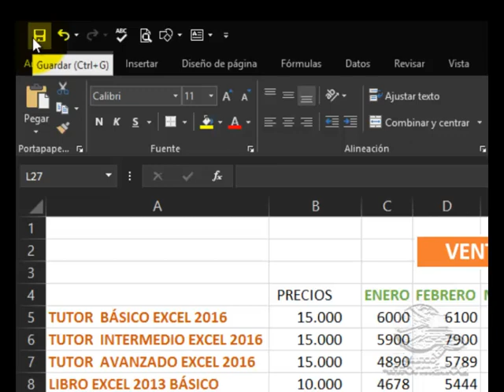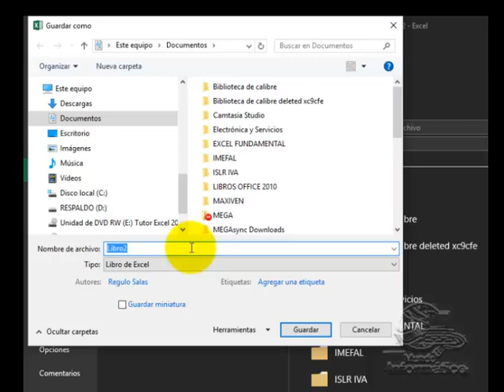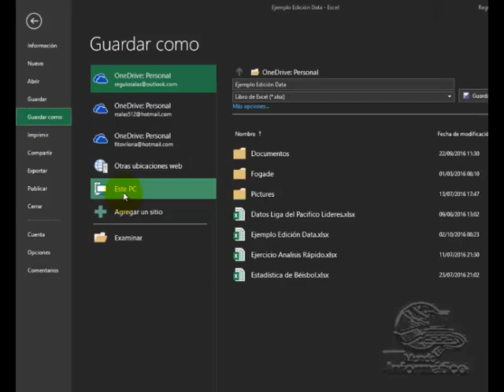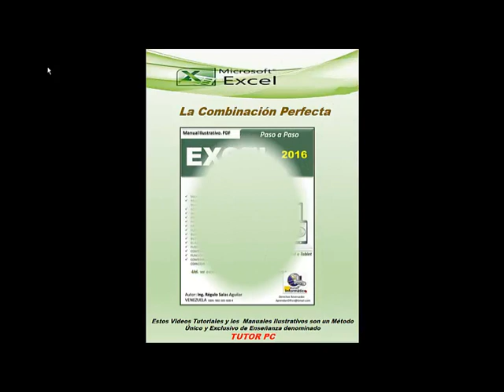8 DOMINA EXCEL COMO UN PROFESIONAL: Guardar Documentos.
🧩DESDE ESTÁ PÁGINA WEB PUEDES ESTUDIAR TODO EL CURSO DE MODO ORDENADO:
💡En este tutorial en video, aprenderás a guardar tus documentos de Excel tanto en tu computadora como en la nube. Antes conocido como SkyDrive y ahora como OneDrive, los procedimientos para guardar archivos son similares en ambos servicios. En un próximo video, te mostraremos específicamente cómo guardar en OneDrive.

📊 ¡Bienvenido a DOMINA EXCEL COMO UN PROFESIONAL! 📊

En este Curso Completo en Videos Tutoriales te sumergirás en el fascinante mundo de Microsoft Excel. Tanto si eres un principiante que busca aprender desde cero como un usuario avanzado deseoso de perfeccionar tus habilidades, este curso es tu boleto hacia la maestría en hojas de cálculo..

💡 Aprende desde las bases: Comenzaremos desde lo más básico, asegurando que todos los conceptos estén claros, y avanzaremos hacia técnicas avanzadas que te convertirán en un experto.

📈 Explora la versatilidad de Excel: Desde fórmulas y funciones hasta tablas dinámicas y gráficos, descubrirás cómo aprovechar al máximo esta poderosa herramienta.

CONTENIDO DEL LIBRO DEL CAPÍTULO 2:
📈 PANTALLA DE INICIO.
📈 INTRODUCIENDO DATOS.
📈CÓMO MOVERSE EN LA HOJA DE EXCEL.
📈 PUNTEROS DEL MOUSE EN EXCE.L
📈 NUEVO LIBRO DE TRABAJO.
📈 GUARDAR/GUARDAR COMO.
📈 GUARDAR EN LA NUBE.
📈 COMPARTIR ARCHIVOS EN LA NUBE.
📈 ABRIR UNA HOJA DE TRABAJO USANDO OFFICE WEB APPS.
📈 EDITAR COLUMNAS Y FILAS.
📈CÓMO SELECCIONAR CELDAS, RANGOS, FILAS O COLUMNAS.
📈 PERSONALIZAR LA BARRA DE HERRAMIENTAS DE ACCESO RÁPIDO.

🖥️ CURSO COMPLETO = CURSO BÁSICO + INTERMEDIARIO.
     BASICO (18 Videos), GRATIS.

CONTENIDO BÁSICO:

1 INTRODUCCIÓN Y ENTORNO

2 ENTORNO DE EXCEL I

3 ENTORNO DE EXCEL II

4 TÉRMINOS OPERATIVOS

5 INTRODUCIENDO DATOS

6 EDITANDO FILAS Y COLUMNAS

7 ANÁLISIS RÁPIDO

8 GUARDAR DOCUMENTOS​

9 DIFERENTES FORMAS DE COPIAR Y PEGAR

10 TRASPONER FILAS POR COLUMNAS

11 ORIENTACIÓN DE CAMPOS

12 DAR FORMATO DE ESTILOS

13 FÓRMULAS Y FUNCIONES I

14 FÓRMULAS Y FUNCIONES II

15 FUNCIÓN BUSCAR

16 SUMAR SI

17 SUMAR SI CONJUNTO

18 FUNCIÓN Y AND FUNCIÓN SI

Autor: Ing. Régulo Salas Aguilar